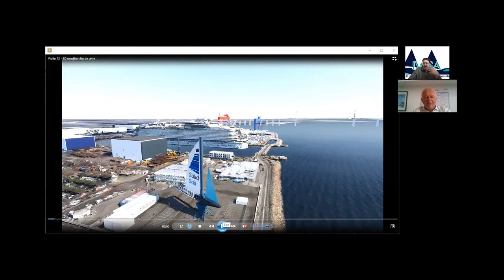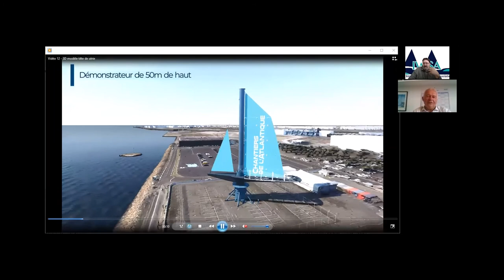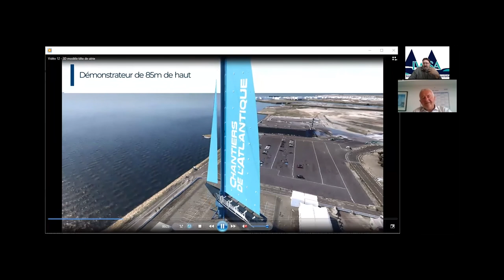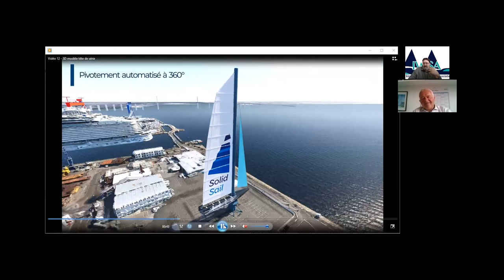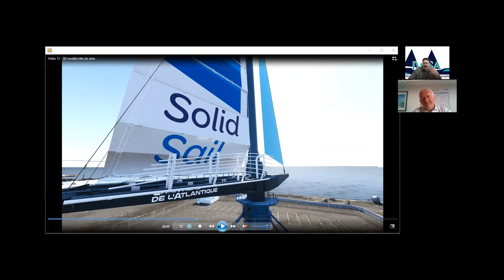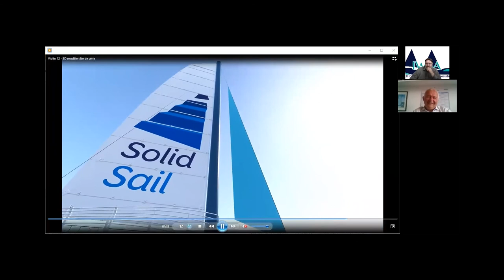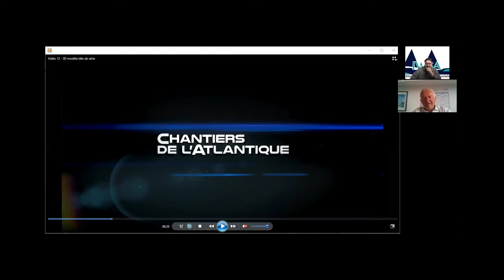Listening to the Wind: Interview with Chantiers de l'Atlantique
Talking with Nicolas Abiven, Senior Project Engineer at the St. Nazaire based shipyard, Chantiers de l'Atlantique. Discussing their new prototype testing rig, the Solid Sail system and Silenseas cruise design series and more...